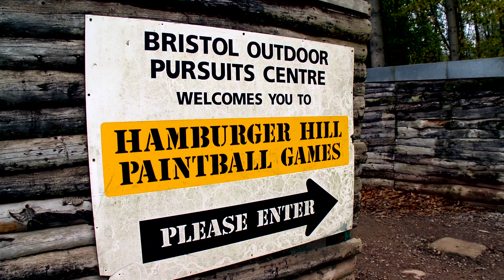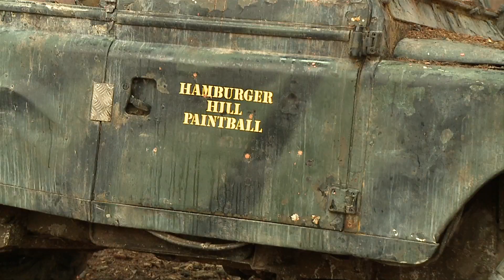Doing Bristol presents Hamburger Hill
Visit our Huge woodland paintballing site with 20+ playing areas -- Military Convoy / 100ft long 2 storey Bridge / Jet Fighter / Alpine Town / Bamboo Village / Helicopter / Radar Station and more!